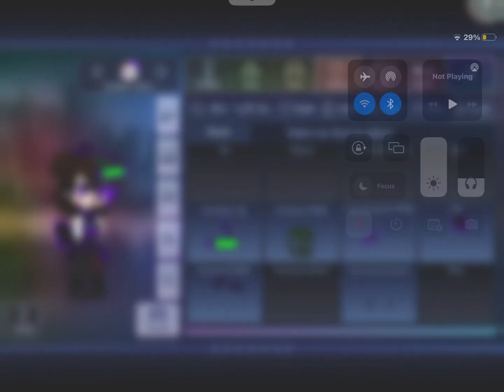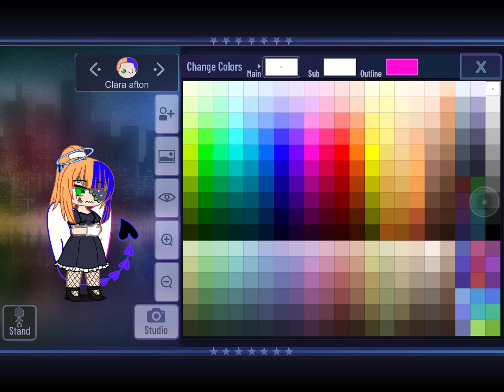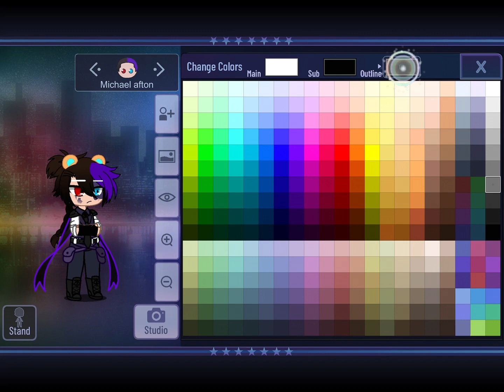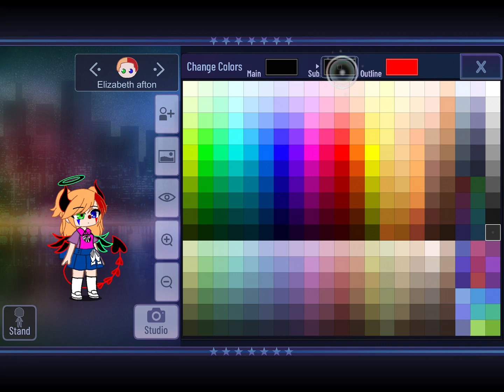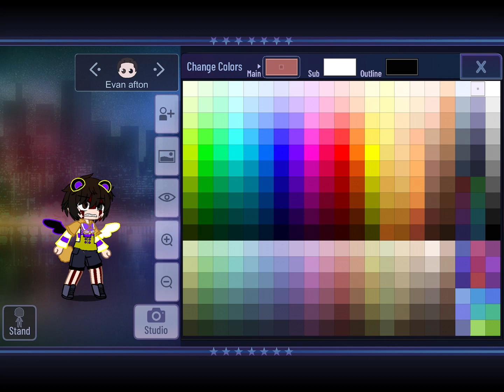How to make my afton’s (for my bestie and my friends)